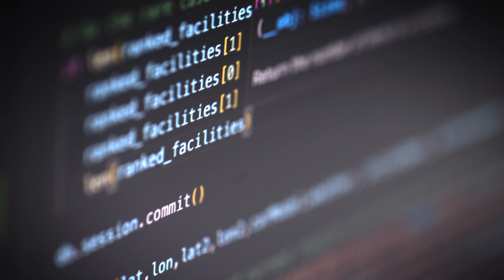Interview with Professor Bernd Carsten Stahl | Net Zero Digital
Professor Bernd Carsten Stahl, Director of the Centre for Computing and Social Responsibility, De Montfort University, discusses how AI can help society achieve net zero targets, along with the technical and ethical issues that need to be considered.